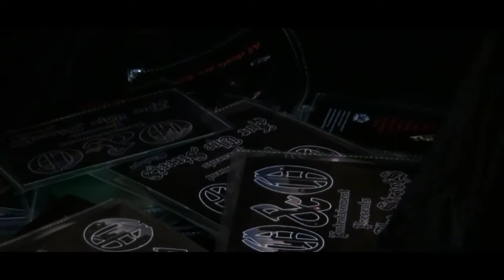O&O All Work no play